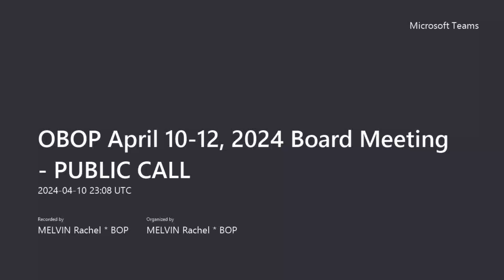OBOP 4/10/2024 Bd Mtg Open Session part 2